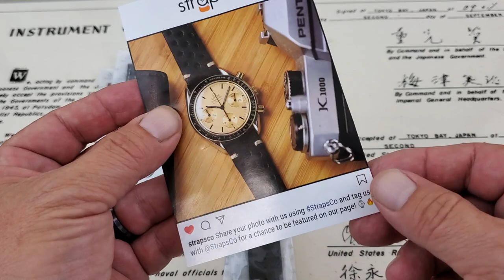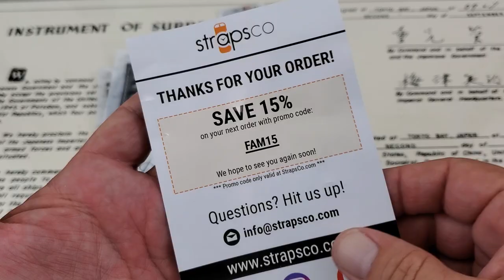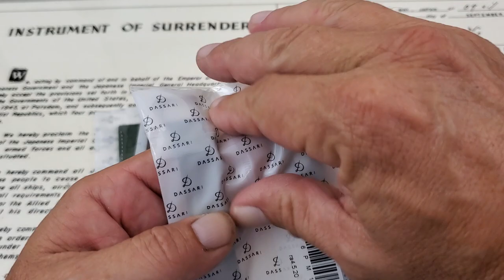Straps⌚Co. Watch Straps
More Invicta Pro diver watches:

Hey, Welcome to the OFD Watch Channel. My name is Aron Dunlap, and I’m nuts about watches. What’s OFD you ask? Well, one of my best friends coined this term. It stands for “Only F@#*ing Dunlap” (sorry kids!!) due to some of the ridiculous things I can come up with, including watch collecting.

I have loved watches for years, but in the last few years really got into the collecting and studying aspect. I mainly buy Seiko and Orient watches, but I love everything out there!! (Omega, Oris, Rolex, Squale, Timex, Casio, Steinhart….and on and on and on)